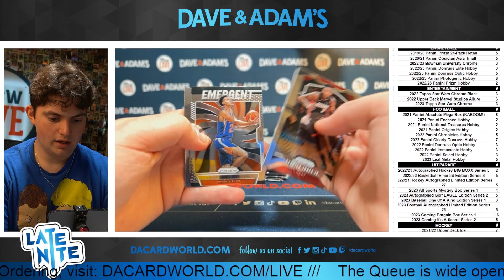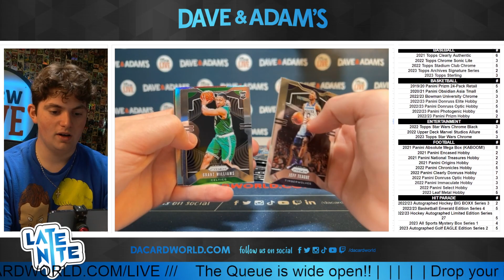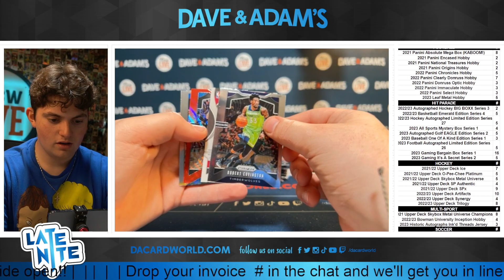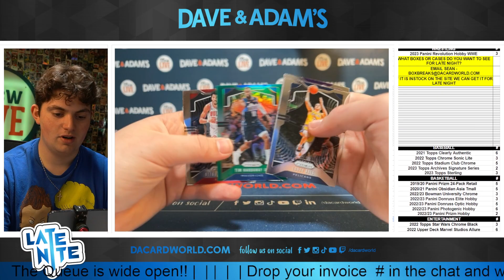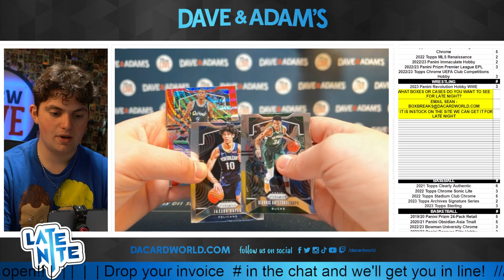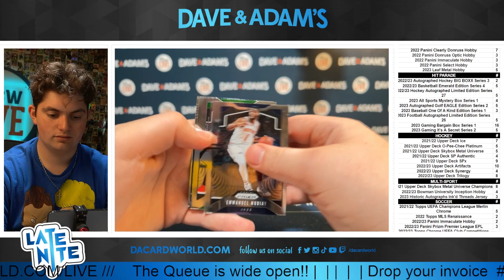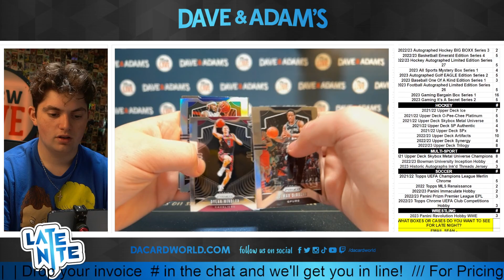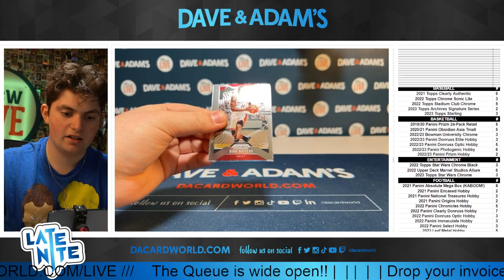Michael C's 2019/20 Prizm Basketball Retail